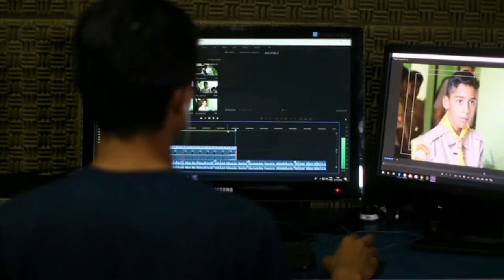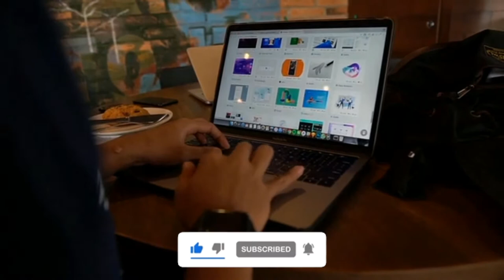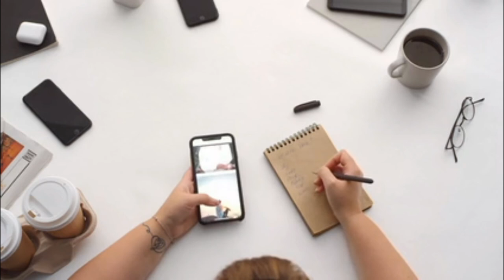NON COPYRIGHT STOCK VIDEOS | PEOPLE USING MOBILE PHONE, TABLET ETC | VIRTUAL REALITY |HD VIDEO CLIPS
This is stock video. They are non copyright. You can use it anywhere. They are all free to use in YouTube videos etc.
This videos contains videos like people using mobile phones, people working on tablets, people using laptops and also contain virtual reality videos.
If you guys wants to listen or want to use free copyright (non copyright) (creative common) videos then click on below links to access my relaxation videos with high quality sound that are relaxation music.